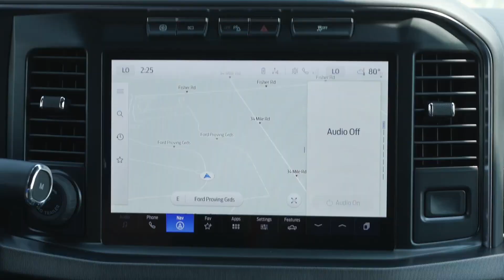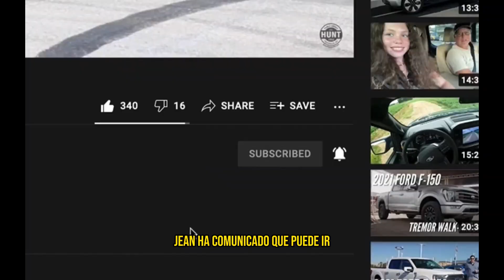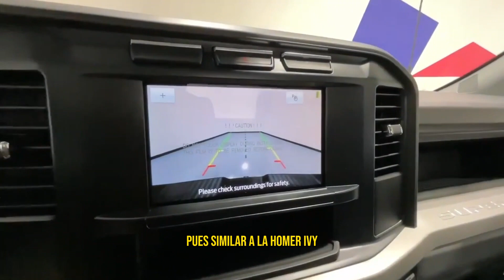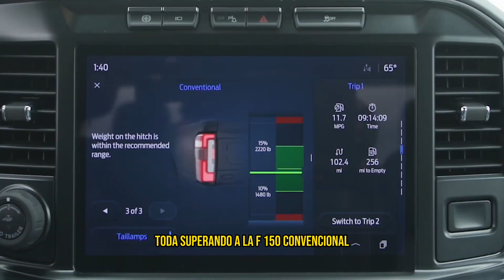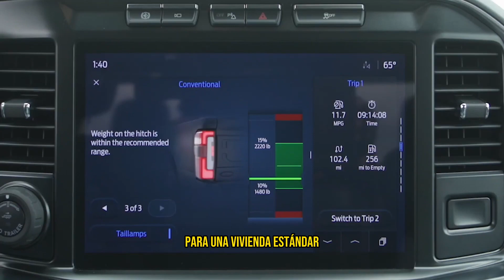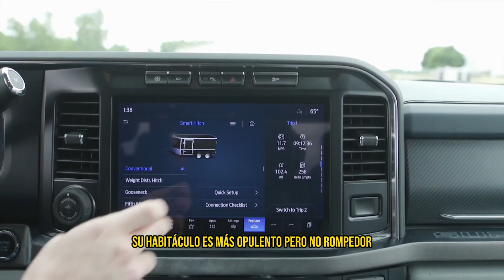La Nueva GMC Sierra EV 2024 tiene caracteristicas sorprendentes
La introducción por parte de GMC del primer Sierra EV marca un punto de inflexión para la marca de camionetas premium, a medida que amplía su cartera de camionetas totalmente eléctricas. Liderado por el Sierra EV Denali Edition 1 2024, ofrece una capacidad de recolección sin concesiones, un alcance estimado de 400 millas1 por GM con una carga completa y características únicas que solo son posibles gracias a su plataforma de camión EV dedicada.

"Este es el Denali de los vehículos eléctricos, y una camioneta que es en todo sentido una GMC", dijo Duncan Aldred, vicepresidente de Global Buick y GMC. "Eso significa que no deja nada sobre la mesa en lo que respecta al transporte, el remolque y la potencia general, al tiempo que abre aún más posibilidades en torno a lo que una camioneta GMC puede ofrecer".

GMC será la única marca que ofrecerá tres camionetas totalmente eléctricas, y la Sierra EV se unirá a la popular camioneta y SUV2 GMC HUMMER EV. La base de estos tres camiones es la innovadora plataforma Ultium de GM, que permite una versatilidad increíble y un rendimiento óptimo en un camión totalmente eléctrico.

El Sierra EV Denali Edition 1 2024 estará disponible en el lanzamiento a principios de 2024. GMC presentará las versiones Sierra EV AT4 y Elevation en el año modelo 2025.

“El Sierra EV Denali Edition 1 2024 es solo el comienzo”, dijo Aldred. “Ofrecerá a los clientes lo último en tecnología, capacidad y lujo entregados de una manera que sólo GMC puede hacer, y mucho más por venir. Desde la supercamioneta HUMMER EV hasta la primera Sierra EV, GMC continúa escribiendo el próximo capítulo de su futuro como marca de camionetas y SUV premium”